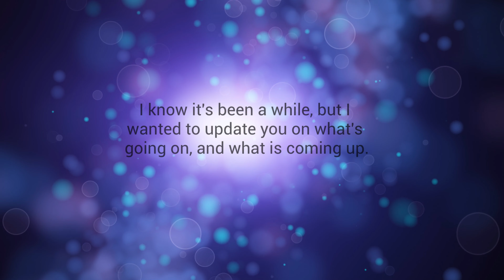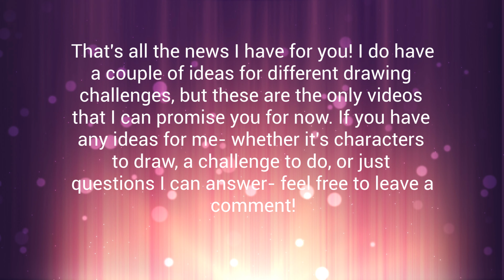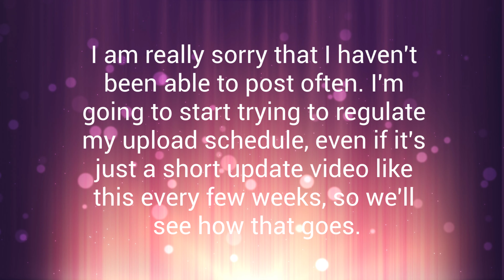Upcoming Videos! (And some other stuff)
I know it's been a while, so I wanted to give you a quick update on things I have been working on. This will include upcoming videos, a bit of news, and a bunch of random art. I hope you enjoy!